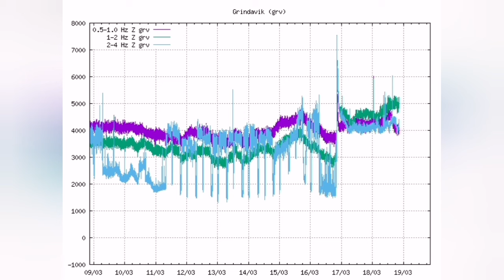Huge Crater Chains Forming, Wall Collapse & Lava Caves, Iceland Sundhnúka Volcano Fissure Eruption